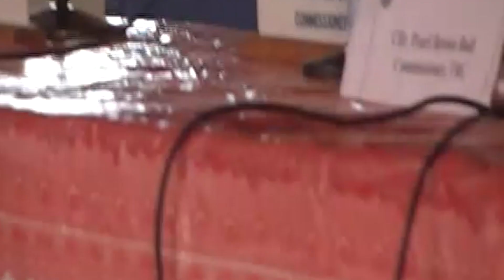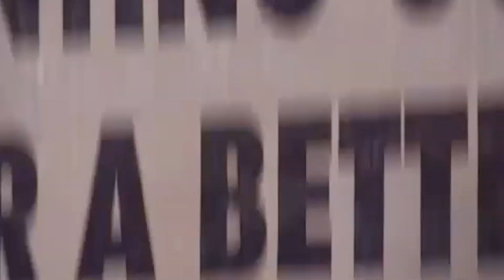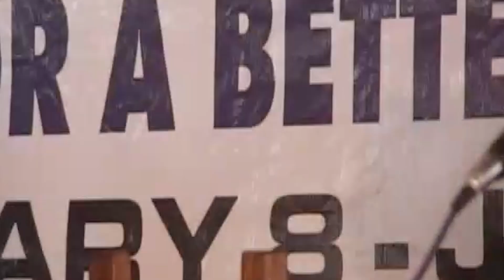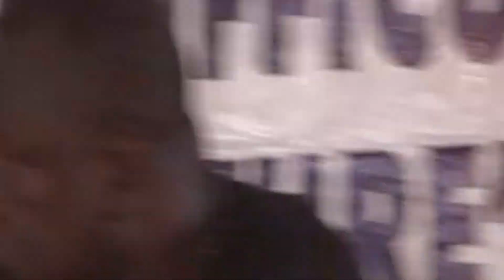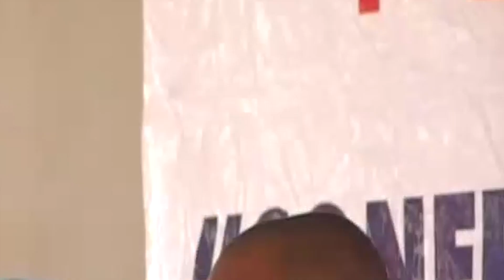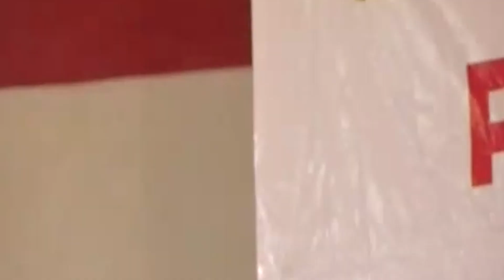Why Did Samuel Doe Turn The AFL Against The People Of Grand Bassa County? 🇱🇷 🇱🇷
Samuel Kanyon Doe was a Liberian politician who served as the Liberian leader from 1980 to 1990, first as a military leader and later as a civilian. While a master sergeant in the Armed Forces of Liberia, Doe staged a violent coup d'etat in April 1980 that left him de facto head of state.